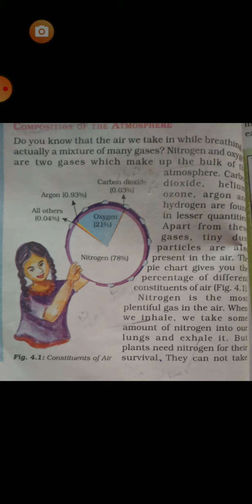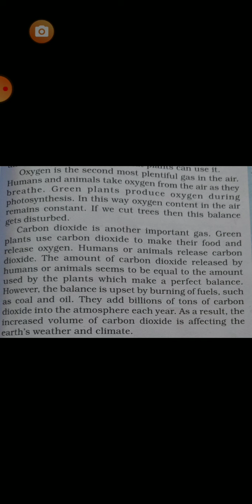Class 7th subject s.science Topic Air (O2 and Co2)